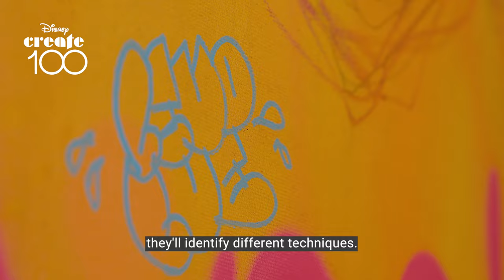Disney Create 100 | REVOLUE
REVOLUE is a Brazilian artist who has developed a recognizable personal style that is represented throughout his work.

For DisneyCreate100, the artist is donating an original painting of Dopey from Disney's Snow White character, in support of Make-A-Wish®.